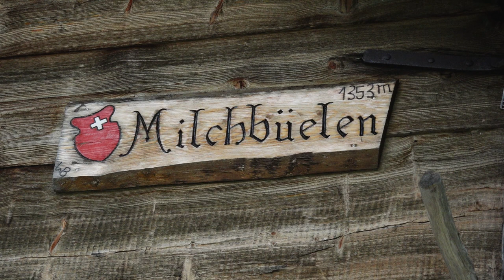Muotathaler Älpler erobert die Musicalbühne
Beitrag auf blick.ch vom 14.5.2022

Christian Gwerder (39) ist ein Multitalent. Im Winter arbeitet er als Zimmermann und im Sommer auf der Alp. Doch seine eigentliche Leidenschaft lebt er als Musical-Darsteller aus. Aktuell spielt er im Musical «1967» in Buochs NW.